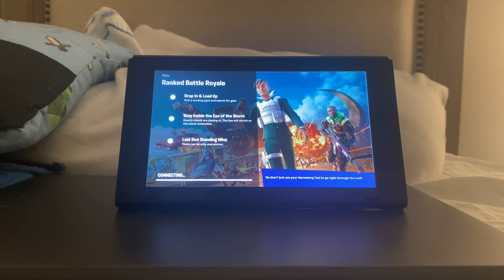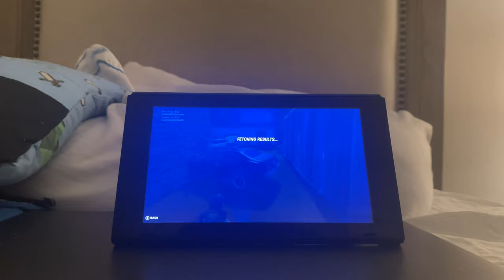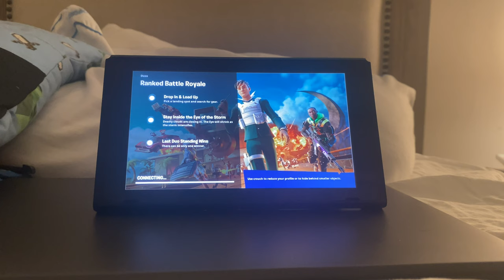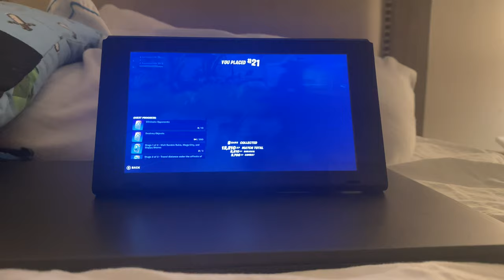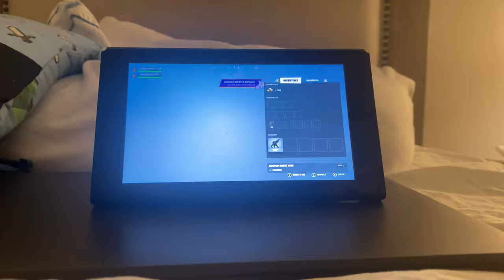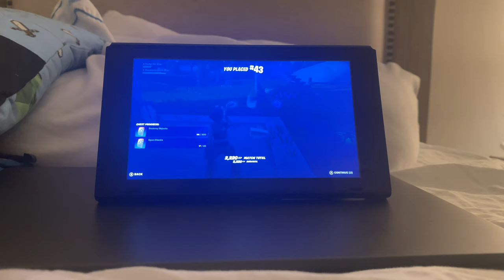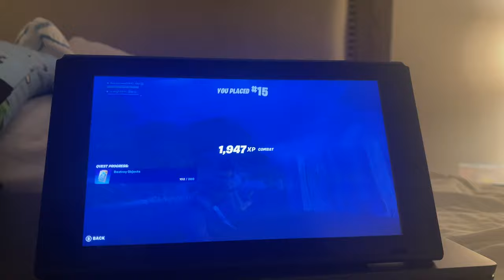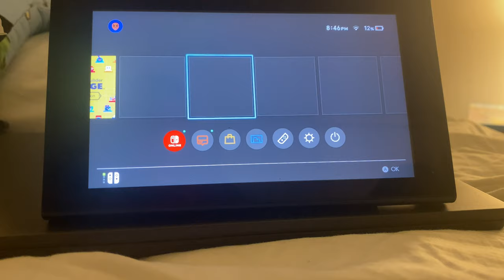Fortnite Friends vs. the World!: Justin plays season 4 episode 7 ft@JayStudios13